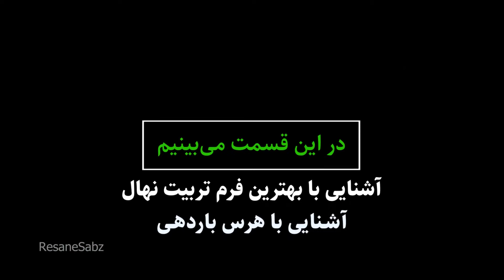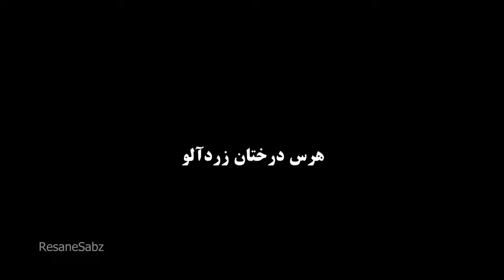هرس درختان زردآلو (تابستانه)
در این فیلم کوتاه آموزشی، با اصول هرس تابستانه درختان زردآلو آشنا می شویم. مجری طرح: موسسه رسانه‌سبز - ارتباط با ما و @ResaneSabz